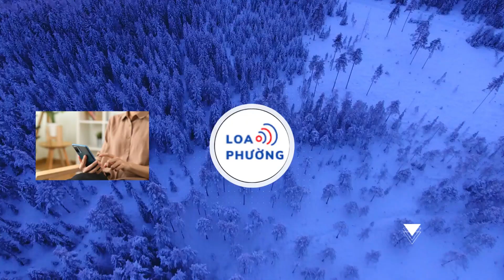Vợ cũ Bằng Kiều tiết lộ mong ước trong năm mới, vẫn giữ 1 việc trong nhiều năm qua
Vợ cũ Bằng Kiều dạy các con luôn biết trân trọng những giá trị truyền thống.
Trizzie Phương Trinh được chú ý nhiều hơn cả khi kết hôn với ca sĩ Bằng Kiều vào năm 2000. Từng có chuyện tình đẹp, cả hai quyết định đường ai nấy đi trong sự tiếc nuối của khán giả. Không đồng hành cùng nhau nhưng cả hai coi như tri kỉ, giữ mối quan hệ tốt đẹp sau chia tay.

Trizzie Phương Trinh xúng xính lên đồ cùng 3 quý tử đón Tết
Trên trang cá nhân, vợ cũ Bằng Kiều đăng tải khoảnh khắc hạnh phúc cùng 3 quý tử đón Tết. Tết đến Xuân Về, Trizzie Phương Trinh mong ước gia đình bình an, nhiều sức khoẻ. Bốn mẹ con diện trang phục áo dài đậm vị Tết truyền thống.
Nữ ca sĩ bày tỏ: "Điều mong muốn của tất cả người lớn trong gia đình là 4 anh em được ở bên nhau. Tết năm nay em Benly ở bên kia bờ đại dương nên không chụp hình chung với mama Trinh và các anh được nên đành phải ghép hình em vào cho đủ bộ.

tracking

Đáng lẽ mẹ của Benly cũng có một cái áo như mama Trinh nhưng nàng cứ sợ mặc áo dài nhìn béo nên không chịu may. Người nhỏ nhắn xinh như thế mà cứ sợ béo là sao không biết nữa. Chứ không thôi thì tấm hình này sẽ có 6 người mặc áo giống nhau chứ không phải 5.

Hôm nay là mùng một Tết bên Mỹ. Xin thương chúc gia đình gần xa, bạn bè, anh chị em nghệ sĩ, khán giả, đồng bọn ở khắp nơi,... một năm mới sức khoẻ dồi dào, làm ăn phát tài, công việc thuận lợi, gia đình hạnh phúc và cuộc sống luôn bình an".
Vợ cũ Bằng Kiều tiết lộ thêm: "Vẫn giữ phong tục chúc Tết từ khi 3 anh em còn nhỏ. Ba chàng trai họ Nguyễn Bằng xin gửi lời chúc mừng năm mới đến các ông bà và cô chú và anh chị. Hy vọng năm sau sẽ có thêm em Benly Nguyen cùng đứng chúc Tết với các anh cho đủ bộ".
Vào nghề đã hơn 3 thập kỉ nhưng Trizzie Phương Trinh vẫn giữ trọn được tình yêu thương của khán giả, sở hữu lượng fan đông đảo. Nữ ca sĩ sinh năm 1966 và từng là một ca sĩ hải ngoại được nhiều người chú ý. Trên sân khấu, cô là một nghệ sĩ có phong cách gợi cảm, vũ đạo sexy và giọng hát máu lửa. Cách dạy con của nữ ca sĩ khiến nhiều người ngưỡng mộ.